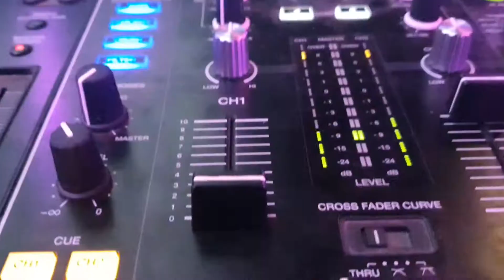Une minute avec Burning Mates 🔥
Que ce soit pour un mariage, un évènement d'entreprise ou une soirée privée, nous répondons à l'appel pour mettre le feu à votre évènement !

Beaucoup nous ont fait confiance, pourquoi pas vous ?

Musicalement votre 🔥